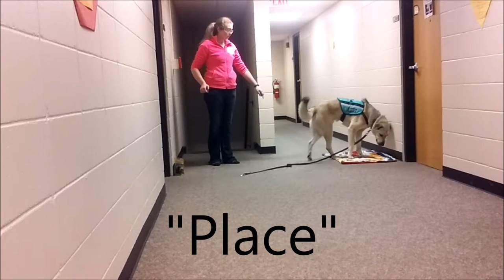Puppies for Parole Graduation Slideshow